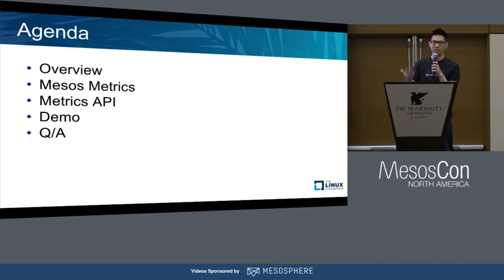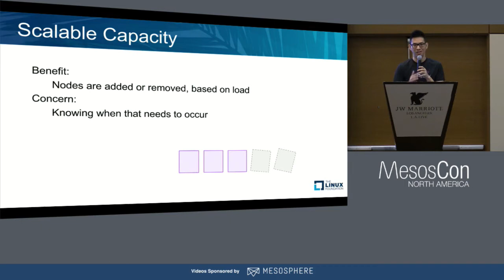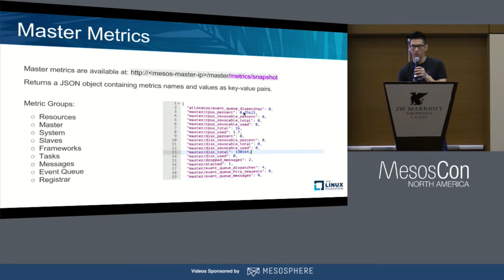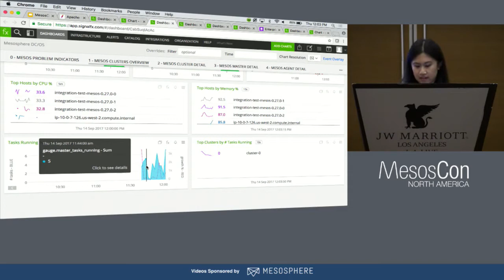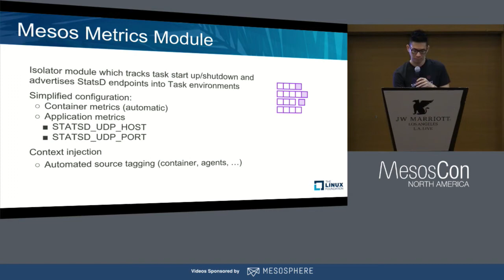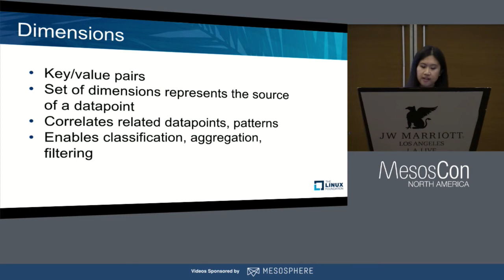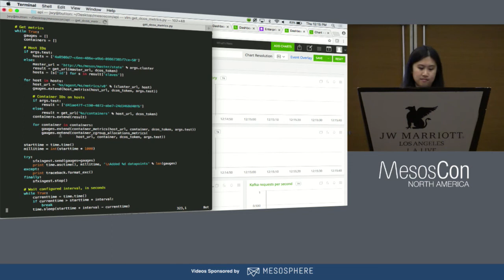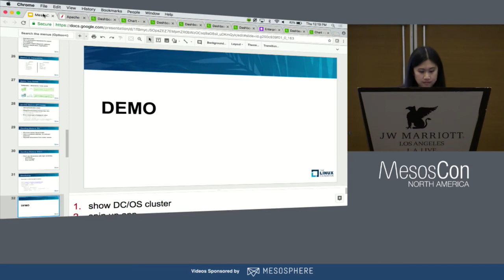Day 2 Operations Best Practices with Apache Mesos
Day 2 Operations Best Practices with Apache Mesos - Janet Yu, SignalFx & Ben Lin, Mesosphere

You’ve got a Mesos cluster running, now what? Keeping up with a dynamic production environment requires an arsenal of flexible tools. Standing up the cluster is just the beginning. How do you know that the cluster is healthy and behaving as expected? What metrics should be measured to proactively discover inefficiencies and bottlenecks in the system?

This is the realm of Day 2 Operations, the critical piece that keeps your applications humming and your pager silent. Common challenges that are faced in Day 2 Operations will be discussed, with a demo highlighting a fully integrated solution.

About

Ben Lin
Mesosphere
Solutions Architect
SF
Ben Lin is the APAC Tech Lead for Mesosphere. Ben was one of the first Solutions Architects at Mesosphere and worked closely with customers on architecture design and enablement. He standardized and built out the Mesosphere consulting services portfolio. Prior to Mesosphere, Ben was a Principal Architect at VMware where he architected, implemented, and evangelized SDN (software defined networking) and cloud solutions (OpenStack). He has spoken at MesosCon Europe, VMWorld, VMWorld Europe, CTCC, and LISA conferences.

Janet Yu
SignalFx
Software Engineer
Janet Yu works on the UI and REST API layers at SignalFx. Last year, she gave a lightning talk at MesosCon North America. Before that, she contributed to the OpenStack dashboard, networking, and cloud policy projects while at VMware. And before that, she was in the Junos Manageability/UI team at Juniper Networks. She earned her Computer Science degree at Stanford University.